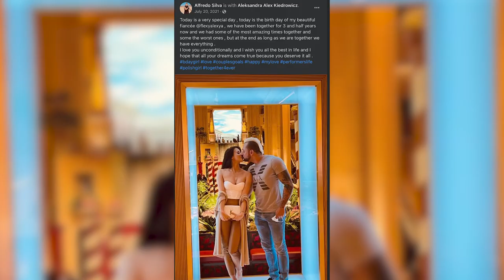What Happened to Alfredo Silva "Deadly Games"? AGT Extreme Act THEN and NOW!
Hey, if you hadn't had a chance to watch HERE are the best AGT 2023 auditions 📣 What?! Did you see these famous contestants return years later? What's Hot: Alfredo Silva | Episode 151 | Talent Recap

Intro - 0:00
What happened to Deadly Games from America's Got Talent? - 0:28
How many golden buzzers did Deadly Games win? - 0:37
When did Alfredo Silva start knife-throwing? - 0:49
Who is Anna Silva? - 1:07
Deadly Games AGT audition - 1:17
Did Deadly Games win AGT? - 1:37
Deadly Games on AGT: Champions - 1:41
Did Deadly Games win AGT: Champions? - 2:28
Did Alfredo and Anna Silva break up? - 2:33
Who is Alfredo Silva's new partner in Deadly Games? - 2:42
Deadly Games on World's Got Talent - 3:08
Deadly Games on BGT: Champions - 3:17
Deadly Games unemployed - 3:42
Alfredo Silva guest performance with Alan Silva on AGT - 4:11
Deadly Games and Duo Transcend guest performance on AGT 2021 - 4:23
Deadly Games in AGT Live Las Vegas - 4:40
Deadly Games Slovakia's Got Talent audition - 4:50
Alfredo Silva's Cage Riders on AGT Extreme - 5:32
Alfredo Silva Gets Terry Crews' golden buzzer - 6:23
Outro - 6:57